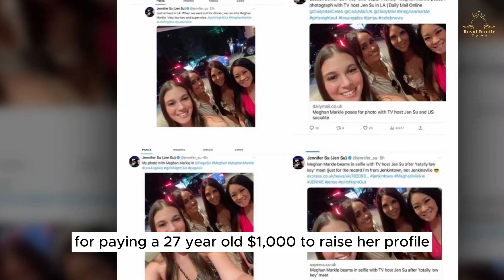After Meg paid a 27-year-old £1,000 to boost her profile, fake fans slammed her.